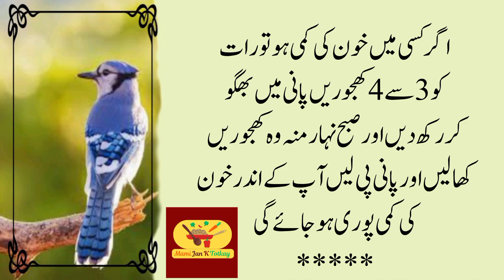3 Dame Khalo Zindagi Bhar Pathon Ka Dard Nahi Ho Ga | Good Urdu Quotes | Mami Jan K Totkay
3 Dame Khalo Zindagi Bhar Pathon Ka Dard Nahi Ho Ga | Good Urdu Quotes | Mami Jan K Totkay